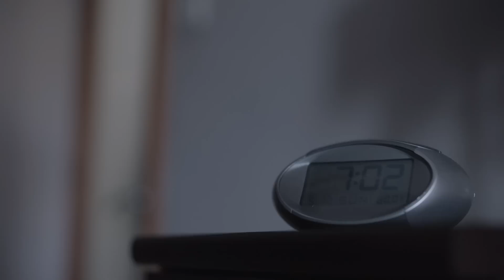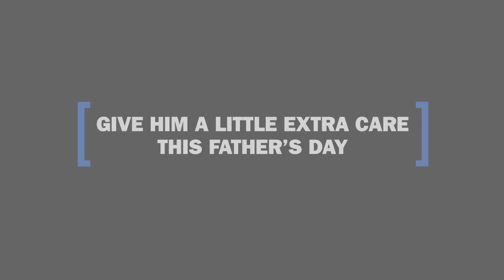Father's Day, by Dove Men+Care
Ever promised you'd do something special with someone you love -- no matter how early it starts? This dad has, and he isn't about to let his son down...